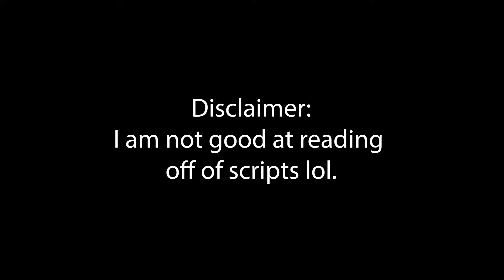ValdenWoodStudios 10th (Rushed) Anniversary Video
10 years ago I made the first video about Leo, Rex, Panda, TJ and myself being bullied by Leo not respecting the rules of Saints Patrick's Day. It was a day late and started the whole channel's prospects and is probably one of the best memories I have making anything on YouTube. The first year was the most experimental and I want to return that to phase soon!

I was quite embarrassed when people I knew found out or when I told them about the channel I had made but it has exceeded any expectations compared to my old channel which was unfortunately deleted due to me wanting a fresh start. I almost did the same thing with this one, but for the time being I have decided not to.